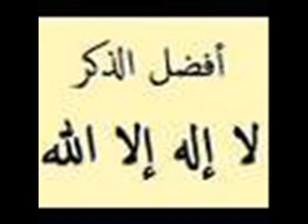محروم في شهر الصوم ج7